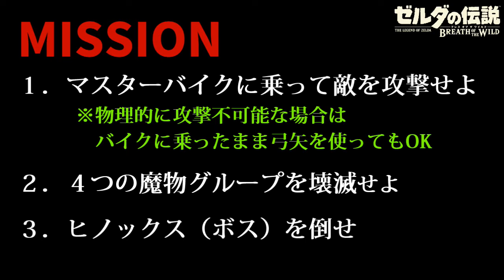マスターバイクで無人島生活 （サイハテノ島）【ゼルダの伝説 ブレスオブザワイルド】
ゼルダの伝説 ブレス オブ ザ ワイルド、クリア後に遊べる追加コンテンツ第2弾「英傑たちの詩（バラッド）」のラスボス「導師ミィズ・キョシア」倒さないと手に入れられない「マスターバイク零式」に乗ってサイハテノ島（最果ての島）で無人島生活をしたいと思います。武器は「マスターバイク零式」

[ミッション］
１．マスターバイクに乗って敵を攻撃せよ
　　※物理的に攻撃不可能な場合は
　　　バイクに乗ったまま弓矢を使ってもOK
２．４つの魔物グループを壊滅せよ
３．ヒノックス（ラスボス）を倒せ

►ゼルダの伝説 BotW ダウンロード用オンラインコードを入手
追加コンテンツ第２弾「英傑たちの詩」第１弾「試練の覇者」
（エキスパンション・パス）

►Amazonで買えるゼルダの伝説 Breath of the Wild
（Wii U版）
►Nintendo Switch

[関連ゲームプレイ動画・人気の攻略動画]

►Twitter（自己紹介）
[BGM使用許諾]
童謡・唱歌の世界